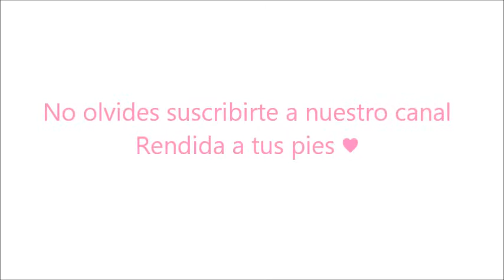Crochet: Puntos básicos N°7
Aprendiendo Crochet con Rendida a tus pies ♥

Puntos básicos:
*Vareta Triple.

Aguja de crochet N° 3,5 mm
Lana apta para agujas N° 3 y 3,5 mm

Rendida a tus pies ♥ Tejidos que decoran.